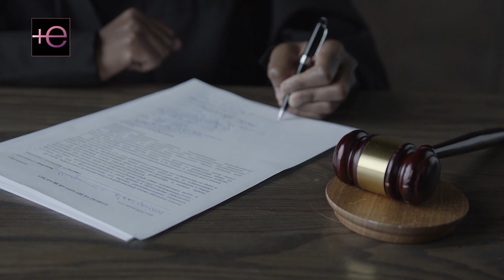🚫Ex novio de ADAMARI LÓPEZ🙂 involucrado con INGRID CORONADO😳